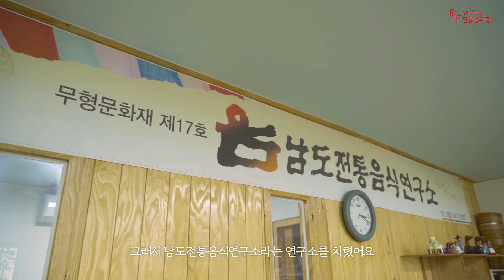[광주광역시 무형문화재] 제17호 남도의례음식장 '최영자'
광주전통문화관은 남도의 자랑스러운 전통문화를 전수·보존하는 법고창신의 공간이자 함께 만들고 배우는 창작공방입니다.

광주전통문화관에는 악기장, 탱화장, 남도의례음식장 등의 작품이 전시된 무형문화재전시관과 상주문화재가 직접 지도하는 전국유일의 창작공방이 있습니다.

이번 영상에서는 지난해 전통문화관에서 제작했던 무형문화재 기능·예능 보유자 선생님들의 인터뷰 영상을 소개해드립니다.

광주광역시 무형문화재 제 17호 기능보유자 최영자 선생님을 소개합니다.